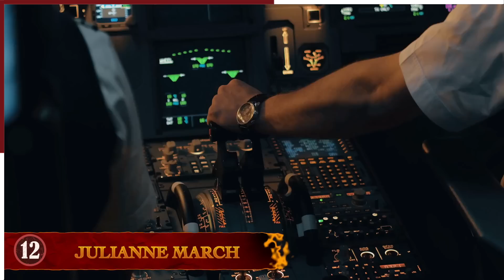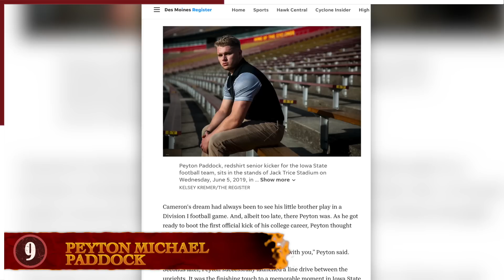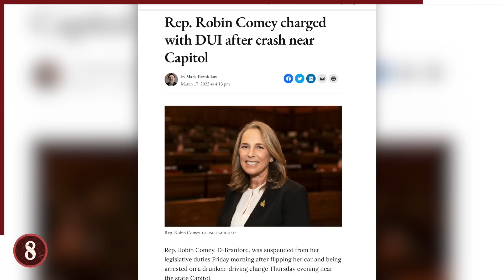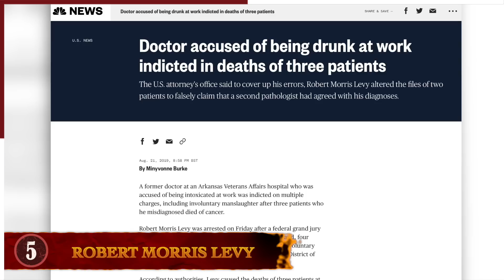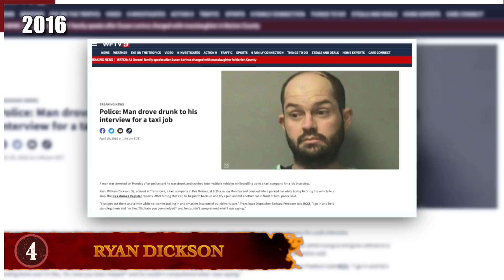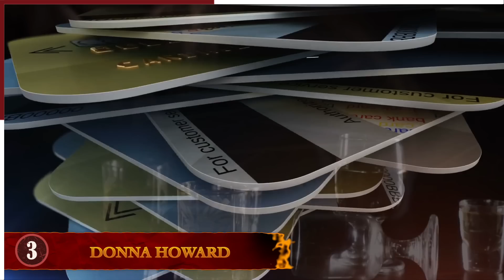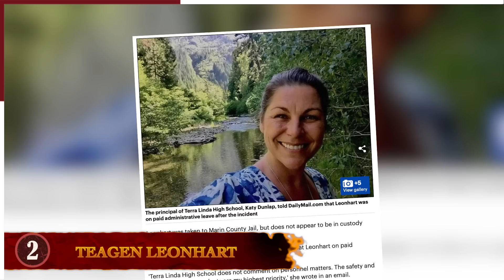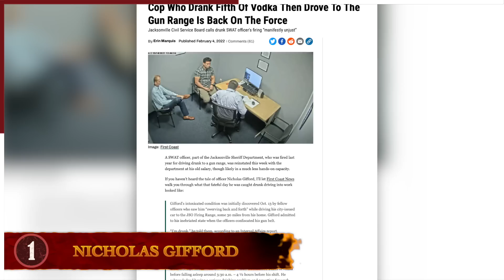12 Times Getting Hammered On The Job Went Terribly Wrong